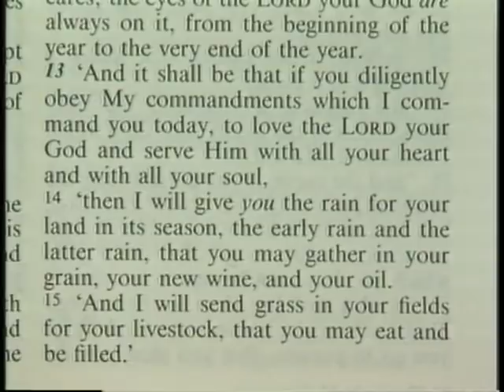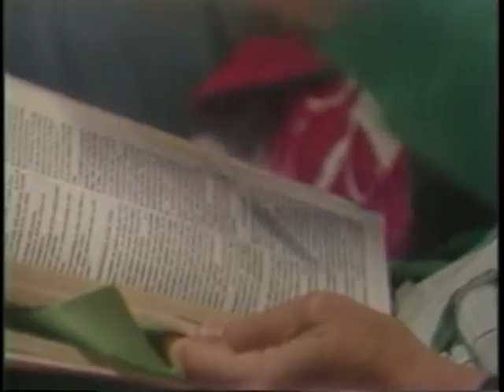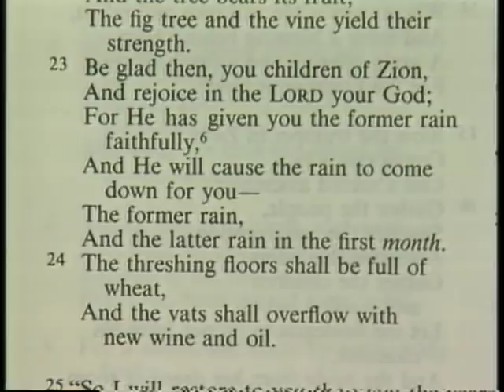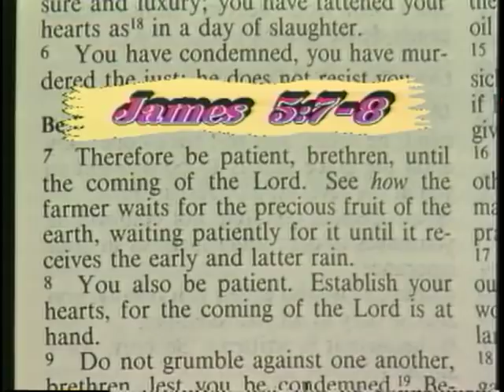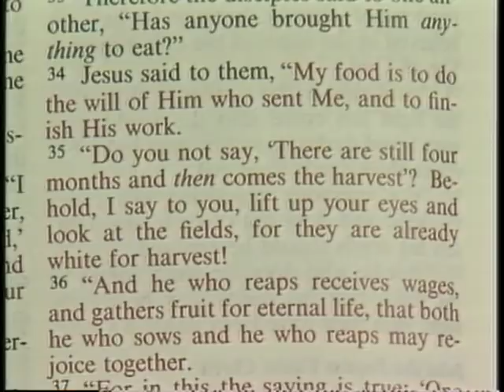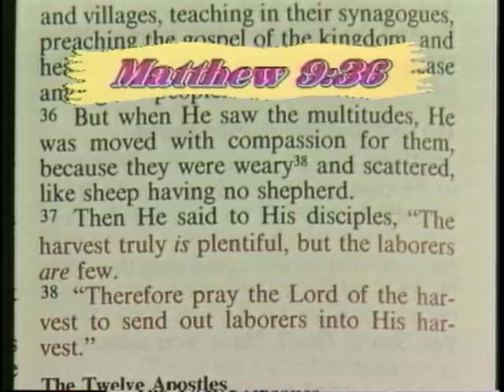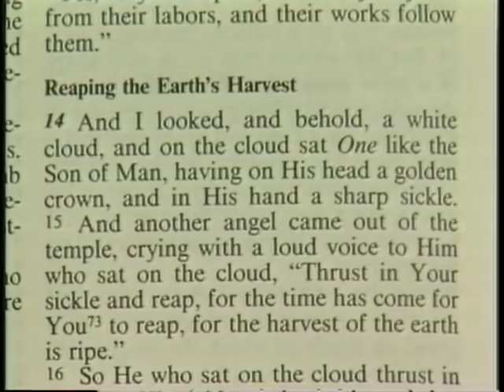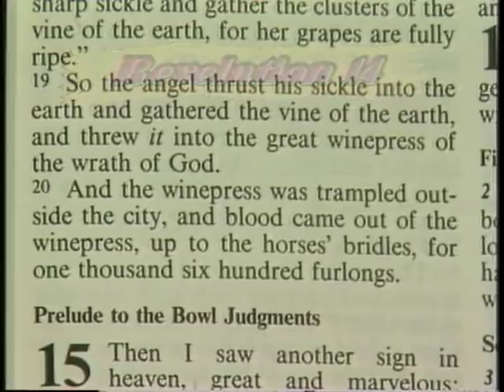The Two Harvests | Sermon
Journey through the 'Two Harvests' by Derek Prince, painting an insightful picture of the Lord's promise of Harvest, starting from Noah to Moses. Immerse yourself in Deuteronomy, understanding how obedience to God guarantees rainfall and bountiful crops. Explore how God's promise and the climate have shaped the harvest seasons of Israel.

Chapters:
00:00 - Necessity of an Outpouring of the Spirit
11:06 - The Reaping of the Harvest
20:13 - Saving Souls
30:33 - The Harvest Is Plentiful
41:42 - Preaching God’s Judgment
50:30 - The Four Horsemen in Revelation

MV-4338-100-ENG